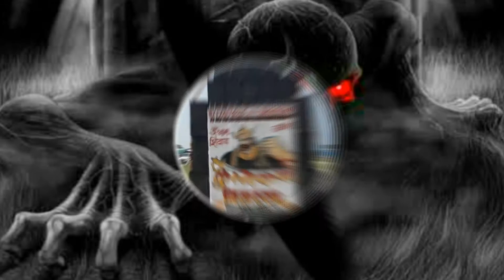Papa hai Rap song# full vibration dj ikka mauranipur dj Deepu Guna King mauranipur RK mixing fullHD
Papa hai